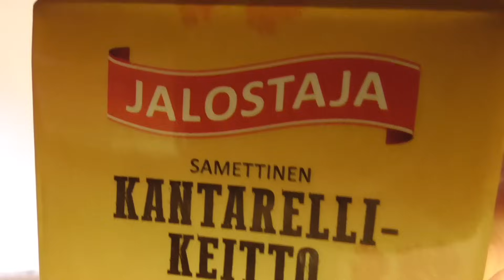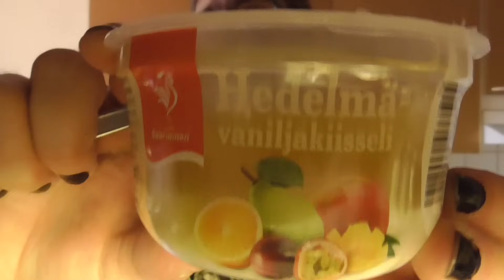Nyt päivä kahit tostai